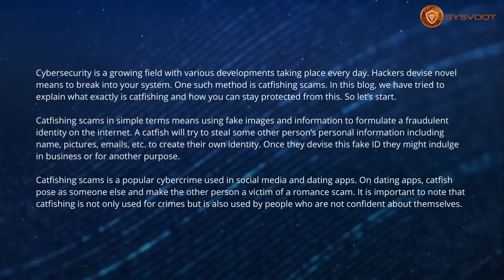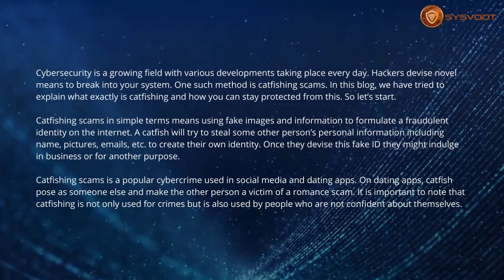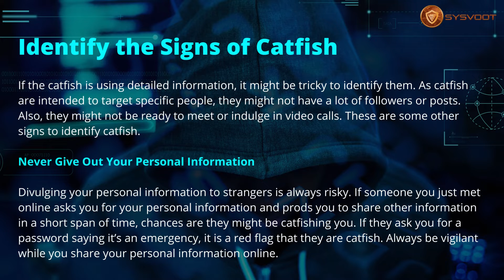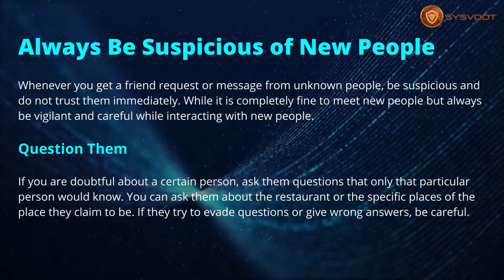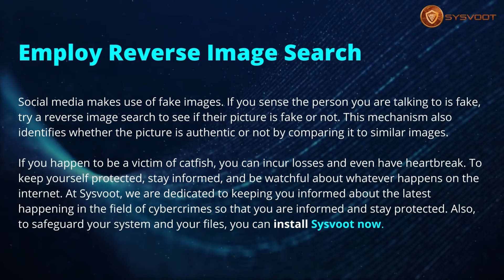6 Ways to Protect Yourself From Online Catfishing Scams | Sysvoot Antivirus Protection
Catfish pose as a legitimate people and can make the other person trust them into giving personal information or be a victim of theirs. They can make the victim give them money or some other personal information. Now, catfish might use this information to perpetrate greater cybercrimes like ransomware, malware, etc.

While some catfish might be innocuous, nonetheless, it is important to stay informed about how to tackle them.